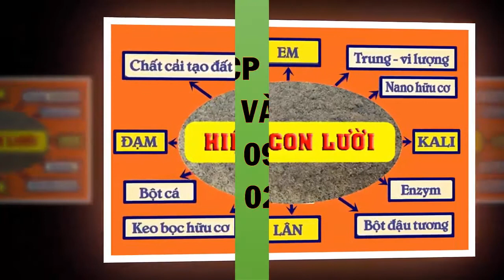Thực tế ruộng Lúa Nếp 4625 nhà anh Bảy Nhân ở huyện Tháp Mười, Đồng Tháp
📌📌📌 Thực tế đồng ruộng Lúa Nếp 4625 nhà anh Bảy Nhân ở huyện Tháp Mười, Đồng Tháp cho thấy:
🌾🌾🌾 Cây Lúa phát triển khỏe mạnh, thân to mập, bộ lá thẳng đứng màu xanh sáng, ít sâu bệnh. Đặc biệt bộ rễ dài, ôm nhiều đất.
👉👉 Anh Nhân đã sử dụng phân bón CNSH hiệu Con Lười được 6 vụ và luôn hài lòng với hiệu quả mà phân bón hiệu Con Lười mang lại.